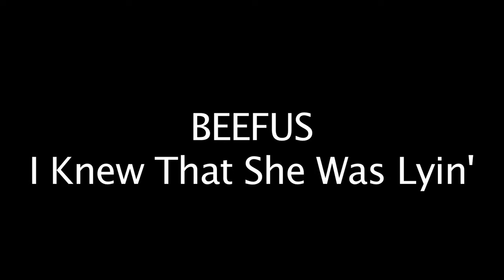BEEFUS- I Knew That She Was Lyin' (Official BEEFUS Video)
BEEFUS performing 'I Knew That She Was Lyin' at the High Noon Saloon 1/30/13.  Official BEEFUS Video.